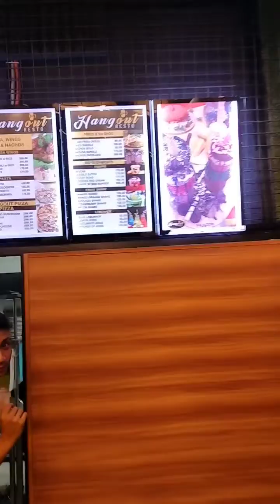♥️♥️♥️Wow Hang out Resto Bar in Bohol💋🎉🎉